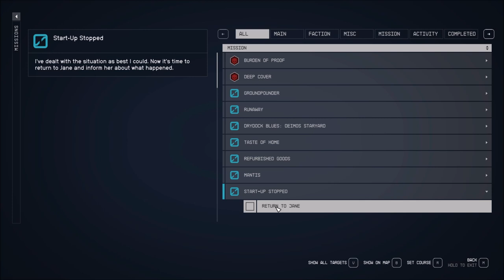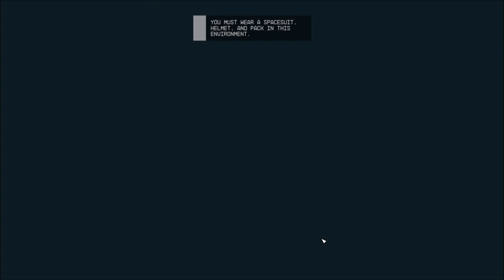Let's Play Starfield (Blind), Part 67: Deep Cover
(Part 1 of 5) After wrapping things up with Jane at Cydonia (we had saved her pilot and ship), we meet two people from the Crimson Fleet, in an attempt to join them. But shhhh... I'm a double agent!